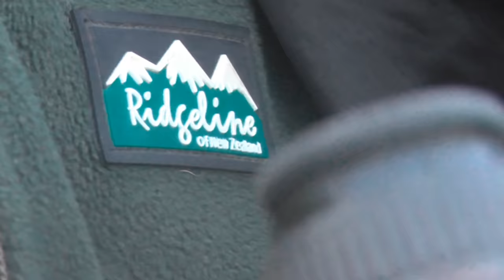S&C TV | Mark Ripley (260RIPS) 23 | Foxing - a battle of wills!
In episode 23 of our monthly foxing series with 260RIPS (Mark Ripley), Mark is having a bit of a nightmare! Nothing seems to be going right for the fox shooting legend as an early start fails to gain the result he's hoping for (although he still doesn't go home empty handed!)... never one to give up easily, Mark refuses to give up. A solid plan turns into a pure battle of wills, and the question is: who is more determined, Mark of the fox!? Find out in this month's episode!

KIT BAG
NV & Thermal: InfiRay TH50 V2 thermal scope, Pulsar Merger thermal binoculars and Rekon CT-1 Tripod
Clothing: Ridgeline clothing Ballistic Fleece Hoodie and Ascent soft shell jacket